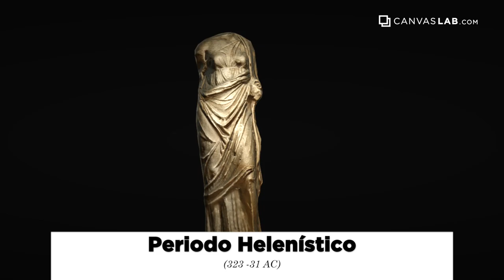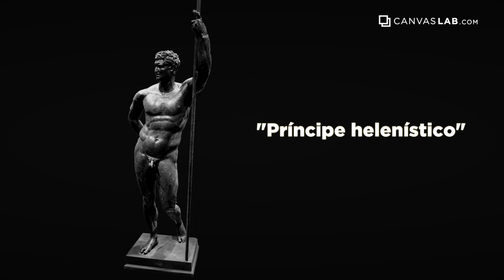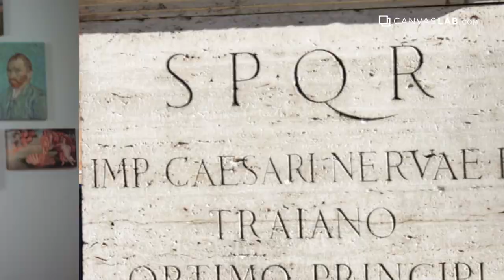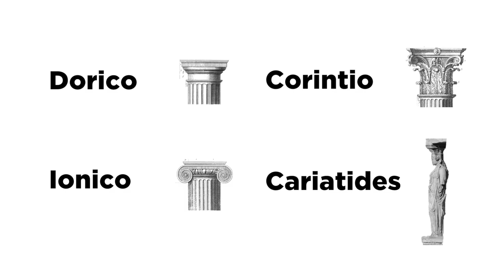#1: ¿Qué es el arte clásico?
En este video te decimos a qué se refiere el término "arte clásico", cuando sucedió y qué etapas de la historia abarcó. También te decimos cuál es la diferencia entre el arte de los griegos y el arte de los romanos y cómo estas dos civilizaciones cambiaron el concepto de arte que existía en el mundo. Además, te mostramos las características del arte clásico y  ejemplos claros de esculturas clásicas y los artistas más importantes.

Outline del video:
0:00 - intro
0:09 - Contexto histórico
           - civilización antigua y edad de bronce
           - imperio griego conquista gran territorio
           - conquista romana
           - tiempo de filósofos y pensadores como Platón y Aristóteles
           - religiones y mitologías paganas
           - vida de Cristo
1:00 - Filosofía
           - perfección matemática del cuerpo humano
           - valoración de la virtud y dignidad
           - búsqueda de la belleza y cuerpo perfecto
           - idealización de las figuras
1:57- Eventos importantes
          -Periodo arcaico (800-480 A.C.)
          -periodo clásico (500 A.C.)
          -periodo helenístico (323 -31 A.C.)
          -periodo romano (146 A.C.- 400 D.C.)
2:19 - Artistas y obras destacadas
          -kuros (kuroi)
          -kore (kurai)
          -doríforo de policleto
          -Afrodita de Knidos
          -Kritios Boy
          -Fauno Barberini
          -Laocoon e hijos
          -victoria alada de Samotracia
          -altar de pérgamo
          -Príncipe helenístico
          -Venus de Milo
          -Patricio Torlonia
          -El orador
          -Augusto de Prima Porta,
          -Brutus Capitolino
          -Arles bust
          -emperador Balbinus,
          -Lucius Caecilius Iucundus
8:42- Cómo reconocer el arte clásico
          -esculturas de mármol o bronce
          -cerámico rojo, negro y blanco
          -órdenes de arquitectura
          -cariátides
          -mosaicos
          -frescos
11:00 - Aportaciones a la historia del arte
          - transición de arte antiguo al realistico, rígido a natural (contrapposto)
          -perfección anatómica
          -apropiación romana
          -individualización